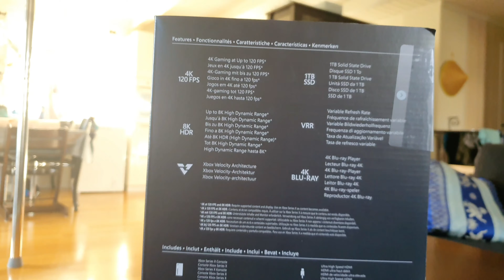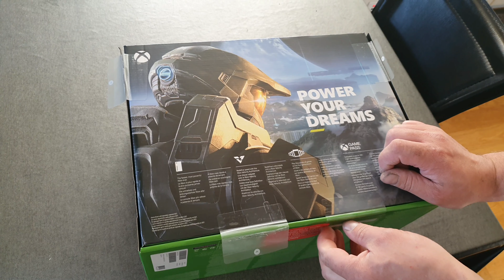X BOX Series X (Unboxing)